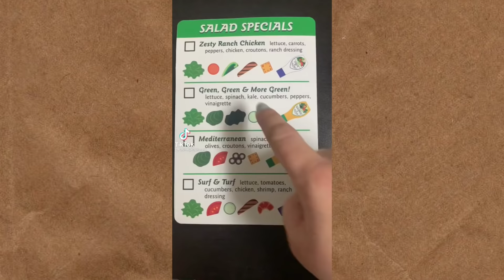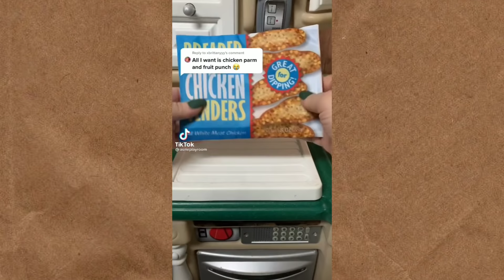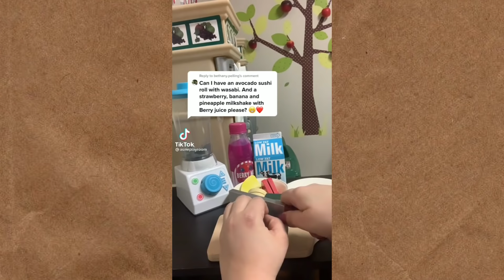ASMR Cooking Toys Tiktok Compilation || alexaj.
Hello, welcome to my new video, hope you enjoy this tiktok compilation